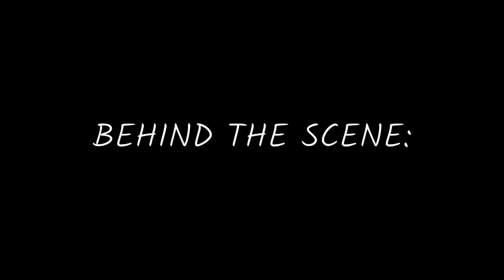Travel Vlog Ep-1 "Jamchen bijaya Chiseni Stupa, Budanilkantha"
Greetings,
This is our new type of content in our channel. If you guys loved it helps us by sharing it and like the video.